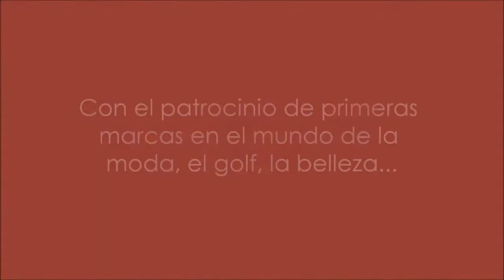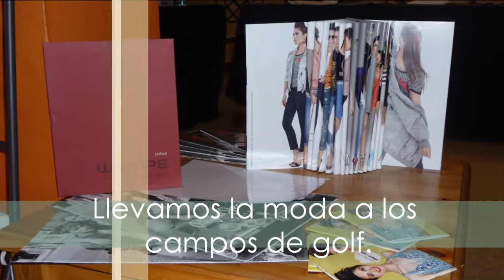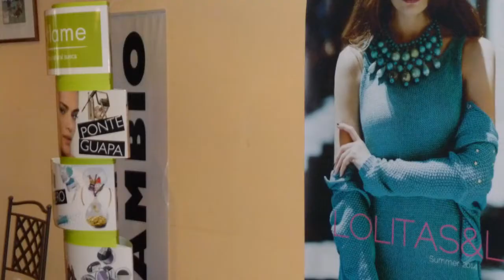I CIRCUITO FEMENINO MODA Y GOLF - 1ª PRUEBA LA DEHESA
Primera prueba del I Circuito Femenino "Moda y Golf" disputada en el Club de Golf La Dehesa el 11 de marzo de 2014.